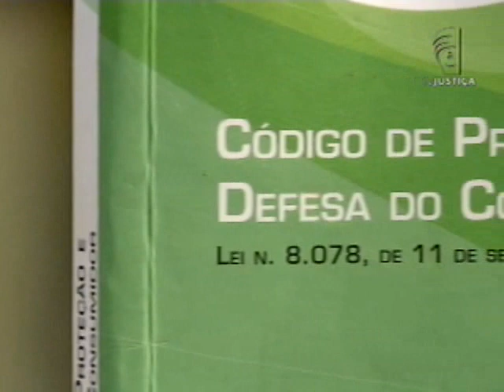Devolução prêmio (05/10/12)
No Amazonas, um consumidor participou de um concurso promovido por uma distribuidora de gás. Entregou o cupom e levou um carro zero quilômetro para casa. Mas, depois, foi obrigado a devolver o prêmio.